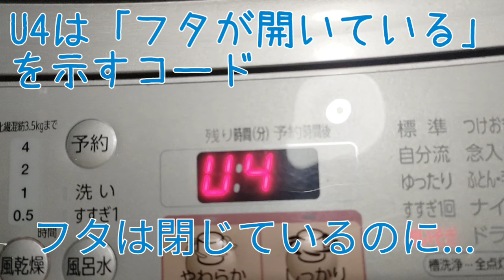U4コードで突然死のアクア洗濯機。DIYで復活!? 型番 AQW-VW1000D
Aqua製洗濯機故障u4を直す方法?
0:00 故障の症状
0:20 故障原因のFIX
Sound: Otologic